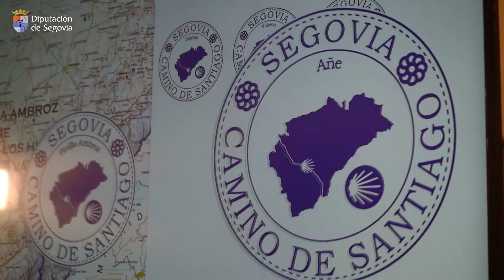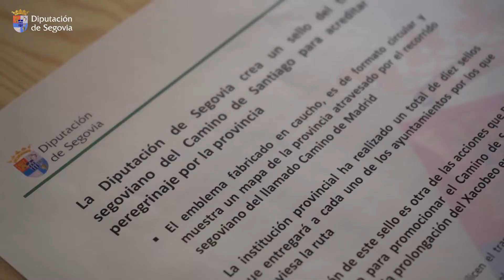La Diputación crea un sello del tramo segoviano del Camino de Santiago para acreditar el peregrinaje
La Diputación de Segovia crea un sello del tramo segoviano del Camino de Santiago para acreditar el peregrinaje por la provincia